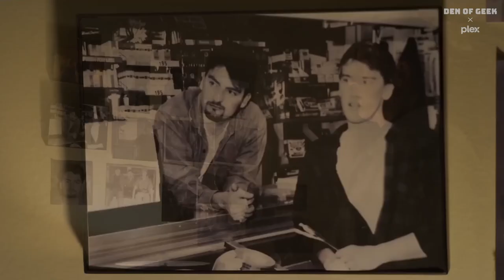Kevin Smith Brings The Boys Back With Clerks III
Kevin Smith, writer, director, and "Silent Bob" of Clerks III, talked to us about making the third part of a franchise that started in 1994. He shares how the script for the movie changed after he experienced his heart attack, whether or not a movie like Clerks would have the same effect today like it did when it came out, and what was it like revisiting the characters now that they have aged.

The Cast Of Spongebob Remind Us Why We Love Our Favorite Yellow, Porous Friend So Much